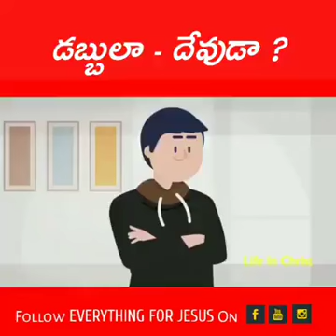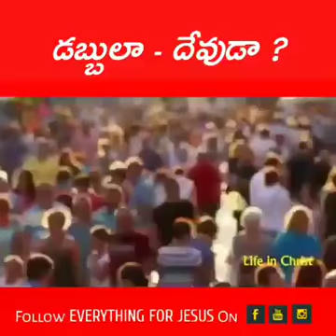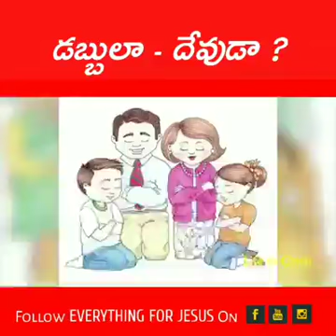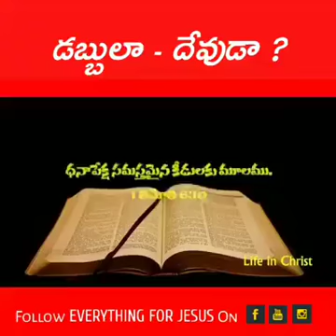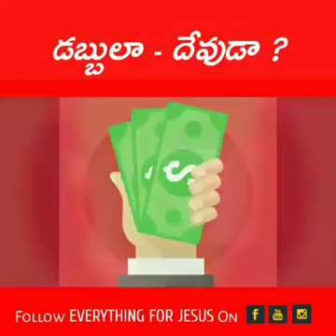ధనమా? దేవుడా? ఏది కావాలి నీకు?What do you want Money or God?